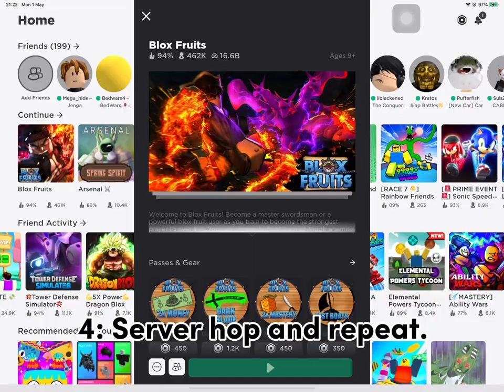How to get money very fast in Blox Fruits! 🥝💵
Hope this was useful =D You get 500k in around 30 mins.